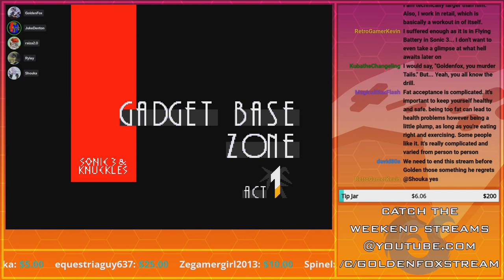The Icing of the Pit... | GoldenFox Plays @JukeDenton's Sonic 3 Romhack Pt. 9